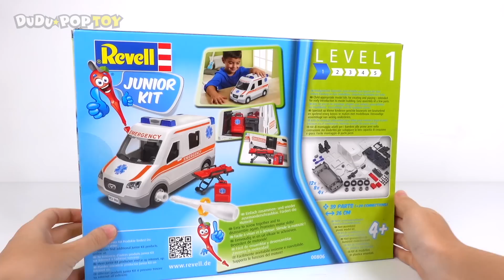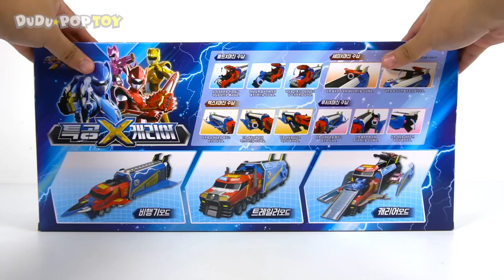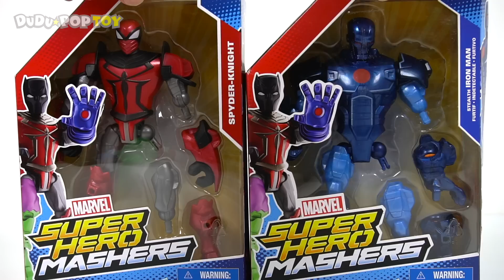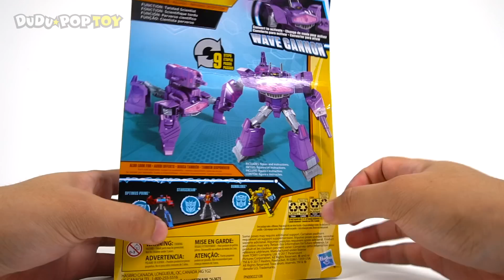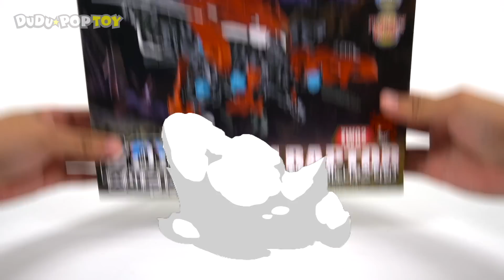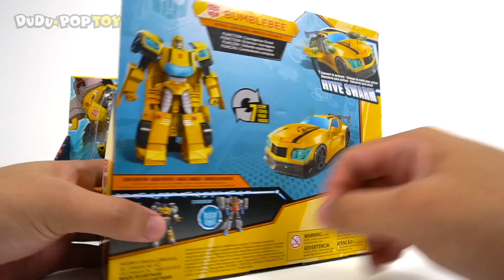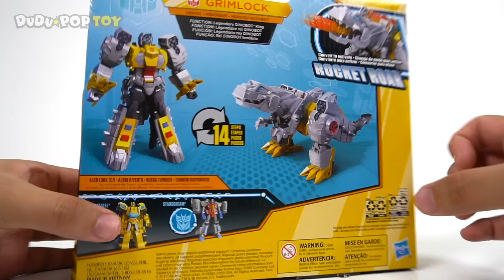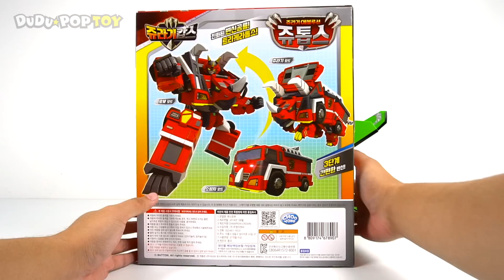September 2018 TOP 10 Videos 60min Go! Mini Force, Avengers and Transformers